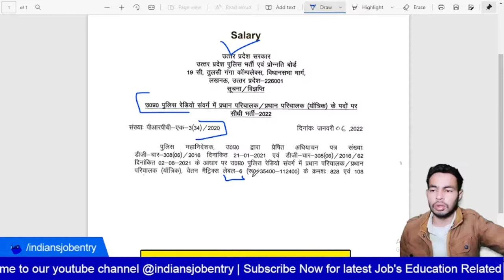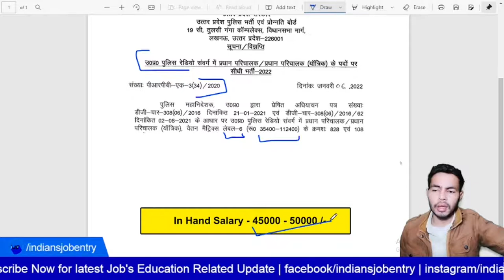UP Police Radio Head Operator Salary Structure| UPP मैं कितनी सैलरी मिलती है ?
दोस्तों इस वीडियो मई हमने आपको उत्तर प्रदेश  Head ऑपरेटर  की भर्ती मैं आपको कितनी सैलरी मिलेगी है औरआपके हाथ मैं कितनी सैलरी मिलेगी  |

and SUPPORT